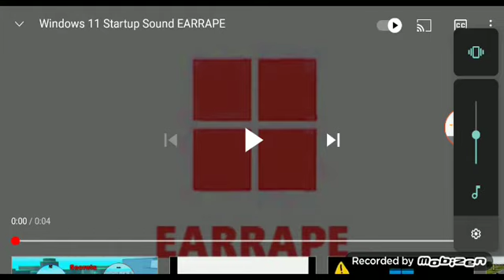windows 11 startup sound earrape (thumbnail)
warning: still not for kids

do not put age restriction